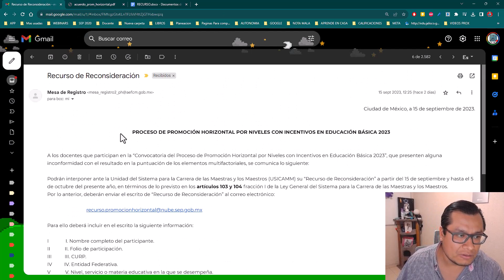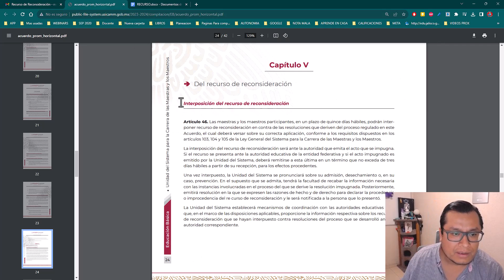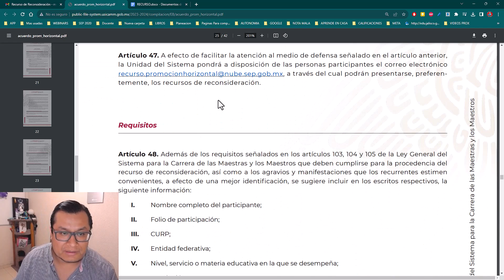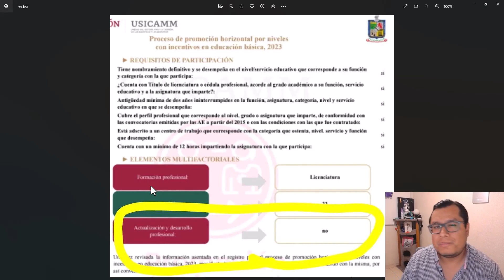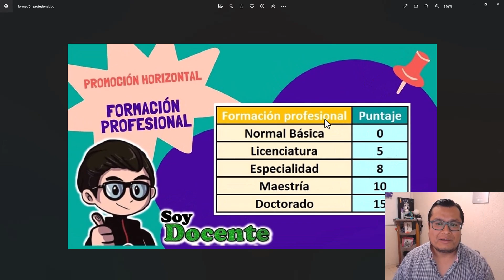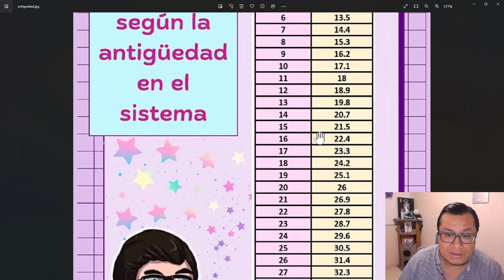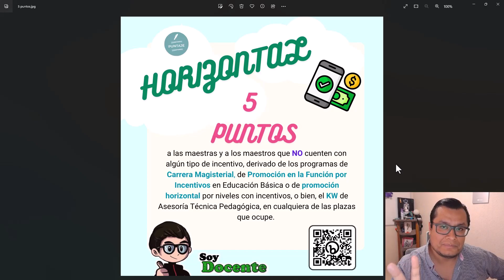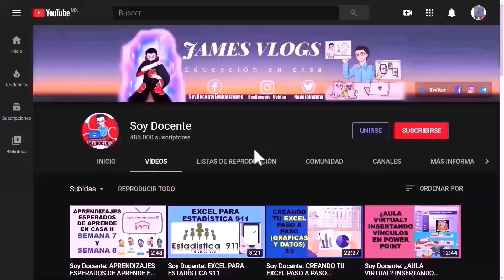Soy Docente: ¿QUÉ ES Y COMO METER ANTE LA USICAMM EL RECURSO DE RECONSIDERACIÓN?